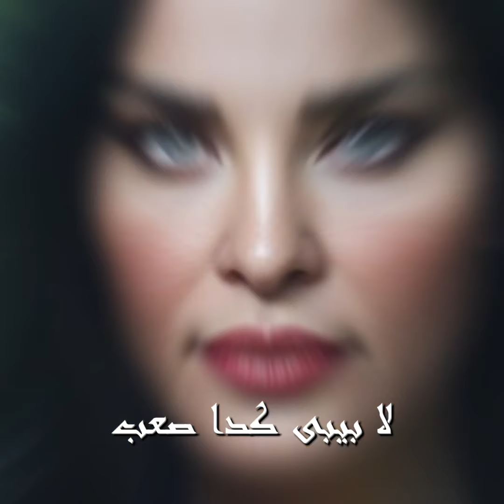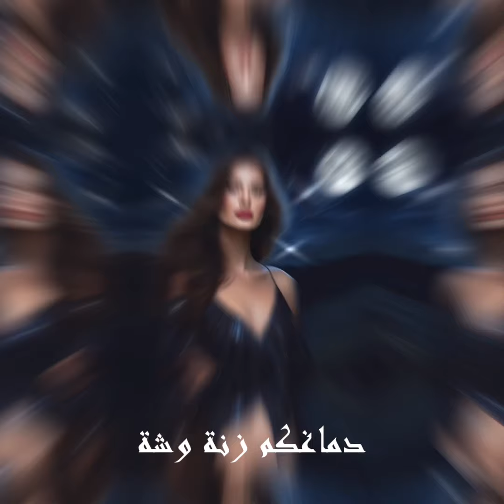Dominique Hourani & Saad Harikah - Ali Baba [Lyric Video](2023)/دومينيك حوراني وسعد حريقه - علي بابا